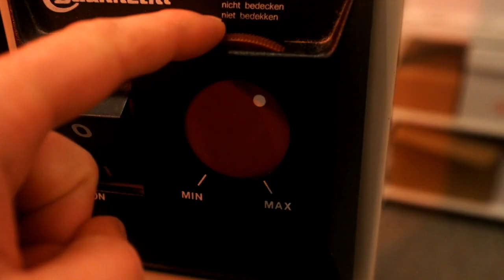Kiebitz & Uhu - Entschuldigung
Musik, Text und Video - Kiebitz & Uhu
Mix und Mastering - Albert Karch

TEXT:
Hallo, willkommen in dieser Welt
Ich weiß nicht, was wir hier machen
aber hier gehen wir, wir gehen
wohin - es ist nicht bekannt
Mit freundlichen Grüßen an alle
Ich wollte nur eins sagen:

Das ist nicht warum ich bin, Entschuldigung x 4

Wilkommen noch einmal in dieser Welt
Niemand weiß,
Niemand machts viel, vielen dank,
Alles machen viel, viel zu viel zu machen haben wir,
Keine Lust,
Keine Gust, viel zu viel zu machen haben wir,
Und dazu, mit freundlichen Grüßen, mussen wir noch einmal sagen:

INSTRUMENTAL